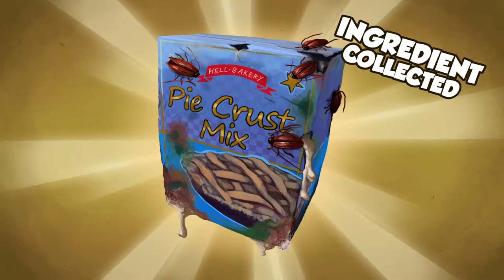Hell Pie [1] Sans Strikes Again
Not sure how I feel about Hell Pie yet. The setting doesn't do anything for me, and I don't know how the movement will end up feeling yet. I will say that I hate skill trees in 3D platformers, as either it causes you to be locked out until you grind skill points or it trivializes some challenges.